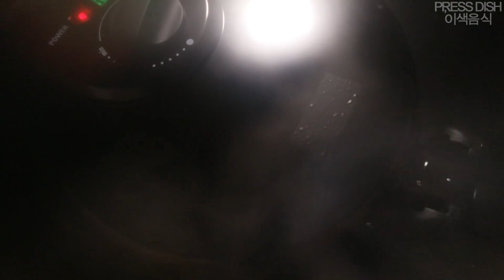COMPRESSING IT WITH A ZUCCHINI MACHINE / 와플 기계로 애호박 눌러 먹기 ASMR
Subscription and sponsorship are a great help to the broadcast. Thank you ♥

anchovy 멸치
cod 대구
haddock 대구류의 종류
herring 청어
kipper 훈제 청어 (대부분 청어인 구운 생선)
mackerel 고등어
pilchard 밴댕이류 물고기
plaice 넙치
salmon 연어
sardine 정어리
aubergine 가지
avocado 아보카도
beansprouts 콩나물
beetroot 홍당무
broad beans 누에 콩
broccoli 브로콜리
Brussels sprouts (싹이 긴) 양배추
cabbage 배추
carrot 당근
cauliflower 꽃양배추
celery 샐러리
chilli 또는 chilli pepper 파스타
courgette 애호박
cucumber 오이
French beans 프렌치 콩
garlic 마늘
ginger 생강
leek 대파
lettuce 양상추
mushroom 버섯
rocket 겨잣과의 샐러드용 식물
runner beans 긴 완두콩 모양의 콩
swede 스웨덴 순무
sweet potato (복수형: sweet potatoes) 고구마
sweetcorn 옥수수
tomato (복수형: tomatoes) 토마토
turnip 순무
spinach 시금치
spring onion 파
squash 호박
clove of garlic 마늘 한 쪽
stick of celery 셀러리 한 줄기
통조림 및 냉동식품
baked beans 찐 콩
corned beef 쇠고기 소금절이
kidney beans 강낭콩
soup 수프
tinned tomatoes 토마토 통조림
chips 감자 칩
fish fingers (스틱모양의) 생선 튀김
frozen peas 냉동 완두콩
1 원피스
2 나이키바람막이
3 맨투맨
4 트위드자켓
5 후드집업
6 바람막이
7 가을원피스
8 루시앙
9 나이키맨투맨
10 후드티
1 나이키운동화
2 크록스
3 쿠론가방
4 운동화
5 뉴발란스327
6 모자
7 나이키데이브레이크
8 나이키에어포스
9 우산
10 카드지갑
1 가히멀티밤
2 모나다탈모샴푸
3 블라세아샴푸
4 탈모샴푸
5 바디미스트
6 뉴트리스톰97.8영양폭풍스킨케어마스크팩27ml
7 쏘맨남성화장품
8 블라세아폼클렌징
9 헤라블랙쿠션
10 블라세아헤어에센스
1 스피커
2 키보드
3 이어폰
4 헤드셋
5 다리미
6 서큘레이터
7 갤럭시워치4
8 면도기
9 노트북
10 냉장고
1 쇼파
2 행거
3 식탁의자
4 침대프레임
5 침대
6 앞치마
7 화장대
8 책상
9 전신거울
10 베개
1 물티슈
2 베베드피노
3 포켓몬카드
4 키즈바람막이
5 뉴발란스키즈
6 유아할로윈코스튬
7 키즈운동화
8 mlb키즈
9 아디다스키즈운동화
10 내셔널지오그래픽키즈
1 콜라겐
2 오메가3
3 하루약속종합비타민
4 유산균
5 닭가슴살
6 락티브질유산균
7 컬처렐유산균
8 더리얼비타민d
9 더리얼식물성오메가3
10 락티브시크릿케어유산균
1 캠핑의자
2 여성골프웨어
3 등산화
4 요가매트
5 캠핑테이블
6 전기자전거
7 자전거
8 남성골프화
9 폼롤러
10 텐트
1 마스크필터
2 kf94마스크
3 체중계
4 마스크
5 푸름웰니스에어핏
6 스타벅스텀블러
7 푸름웰니스kf94마스크
8 푸름웰니스비움마스크
9 도그독리본독
10 마사지건
1 제주렌트카
2 문화상품권
3 제주도렌트카
4 에버랜드자유이용권
5 캠핑카렌트
6 구글기프트카드
7 신세계상품권
8 경주월드자유이용권
9 캠핑카대여
10 롯데월드자유이용권
1
아파트 후순위대출
2
프랜차이즈 호프집
3
노출콘크리트
4hot
포장이사업체 순위
5
국비지원 요리자격증
6hot
회계프로그램 순위
7hot
1종대형면허
8
내중고차팔기
9
국비지원학원
10hot
복사기렌탈

1
장윤정 콘서트
2
장민호 콘서트
3
헤드윅
4
이찬원 콘서트
5
Theatre 이문세
6
조명섭 콘서트
7
거미 콘서트
8
이승환 콘서트
9
마리 앙투아네트
10
리어왕

1
금심사옥
2
좌수온난우수
3
상양부
4
대명풍화
5
대송소년지
6
종이의 집 시즌 5
7
섹스/라이프
8
시카고 PD 시즌 8
9
스파르타쿠스 : 최후의 전쟁
10
사아전기

오징어게임 오징어 게임

1
금심사옥
2
좌수온난우수
3
상양부
4
대명풍화
5
대송소년지
6
7
섹스/라이프
8
9
10
사아전기

로잘린
2
7
이재영 이다영 그리스
2
8
채림
2
9
던킨 반죽에 죄송
1
10
수도권 상승폭 둔화

관여 공수처 이첩
2
부광약품
3
누나가 윤석열 주택
1
4
F 20 장영남
1
5
27일 회동서 사실상
2
Sarah Everard Fat Bear Week Arlington Heights Marlon Mack FC Barcelona Government shutdown 2021  Barcelona  Gap Richard Sherman Kelly Price Devin Williams Manny Pacquiao Caitlyn Jenner Kamala Harris Ana de Armas Juventus vs Chelsea Katie Nolan Jamie  Ivory-billed woodpecker Collins Barbara Bush

리니지W 희망회복자금 경기도 재난지원금 부산국제영화제 김만배 던킨도너츠 유동규 백신패스 로스트아크 로아 로잘린 기시다 챔피언스리그 PSG 007 스포티비 제시카 류현진 셰리프

地震 TGS バルセロナ 塩野義製薬 岸田文雄 さいとうたかを ヒロシ おぼんこぼん 岸田総理 ユーチューバー Povo 岸田 政策 ヒコロヒー NTT ソフトバンクホークス パリサンジェルマン New World ルパン三世 サッカー日本代表

삼성전자 부광약품 한국비엔씨 HMM 카카오 한국조선해양 국전약품 KODEX 골드선물 LG디스플레이 SK하이닉스 상신이디피 LG하확 SKC 현대차 셀트리온 초록뱀미디어 한국가스공사 에이치엘비 기아 하이브 효성첨단소재 카카오게임즈 티에스아이 에코캡 이아이디 CJ CGV 디스플레이텍 LG전자 바이오니아

frozen pizza 냉동 피자
ice cream 아이스크림
요리 재료
butter 버터
cream 크림
cheese 치즈
blue cheese 파란색 치즈
cottage cheese 코티지 치즈
goats cheese 염소젖으로 만든 치즈
crème fraîche 프라쉐 크림
eggs 달걀
free range eggs 풀어놓고 기른 닭의 달걀
margarine 마가린
milk 우유
white bread 흰빵
garlic bread 마늘빵
pitta bread 지중해식 빵
loaf 또는 loaf of bread 지중해식 빵
sliced loaf 썰어 놓은 빵 한 덩어리
cake 케이크
Danish pastry 대니시 페스트리
quiche 퀴시
self-raising flour 제과용 밀가루
cornflour 옥수수 가루
sugar 설탕
brown sugar 갈색 설탕
icing sugar 아이싱 설탕
pastry 반죽 과자
yeast 효모
dried apricots 건살구
prunes 건자두
dates 대추
raisins 건포도
sultanas 씨 없는 건포도
아침음식
breakfast cereal 아침 시리얼
cornflakes 콘프레이크
honey 꿀
jam 잼
marmalade 마멀레이드
muesli 뮤즐리 (시리얼의 일종)
porridge 죽
toast 토스트
다른 음식들
noodles 면
pasta 파스타
pasta sauce 파스타 소스
pizza 피자
rice 쌀
spaghetti 스파게티
양념과 소스
ketchup 케첩
mayonnaise 마요네즈
mustard 겨자
pepper 후추
salad dressing 샐러드 드레싱
salt 소금
vinaigrette 식초 드레싱
vinegar 식초
간식류
biscuits 비스킷
chocolate 초콜렛
crisps 감자칩
hummus 후머스 (빵을 찍어 먹는 음식)
nuts 땅콩
olives 올리브
peanuts 땅콩
sweets 사탕
walnuts 호두
약초류
basil 바질
chives 골파
coriander 고수의 열매
dill 나도고수
parsley 파슬리
rosemary 로즈마리
sage 개꽃
thyme 백리향
양념
chilli powder 고춧가루
cinnamon 계피
cumin 쿠민
curry powder 카레 가루
nutmeg 육두구
paprika 파프리카
saffron 샤프란
다른 유용한 단어
organic 유기농의
ready meal 데우기만 하면 되는 식품
음식 포장
bag of potatoes 감자 봉지
bar of chocolate 초콜렛 바
bottle of milk 우유병
carton of milk 우유팩
box of eggs 계란 상자
jar of jam 잼병
pack of butter 버터곽
packet of biscuits 비스킷곽
packet of crisps 또는 bag of crisps
packet of cheese 치즈통
punnet of strawberries 딸기 바구니
tin of baked beans 구운 콩이 담긴 깡통
tub of ice cream 아이스크림 통

차가운 음료
cola / coke 콜라
fruit juice 과일 주스
grapefruit juice 자몽 주스
orange juice 오렌지 주스
pineapple juice 파인애플 주스
tomato juice 토마토 주스
iced tea 아이스티
lemonade 레몬레이드
lime cordial 라임 주스의 일종
milkshake 밀크쉐이크
orange squash 오렌지 스쿼시
pop 샴페인처럼 거품이 나는 음료
smoothie 스무디
squash 스쿼시
water 물
mineral water 미네랄 생수
still water 생수
sparkling water 탄산수
tap water 수돗물